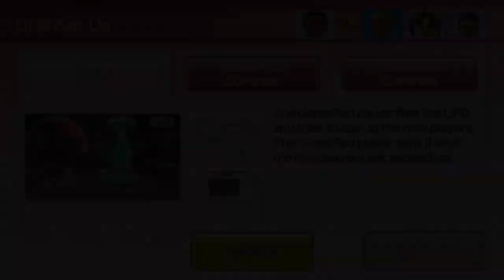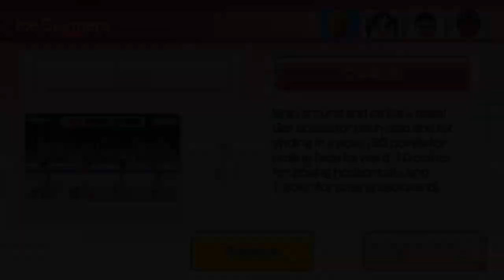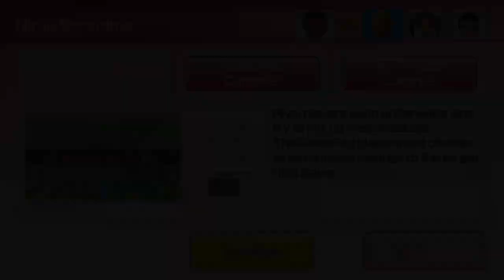Wii Party U Highway Rollers gameplay (Adrien vs Sophia vs Dunbar vs Steven) Expert CPU AlexgamingTV